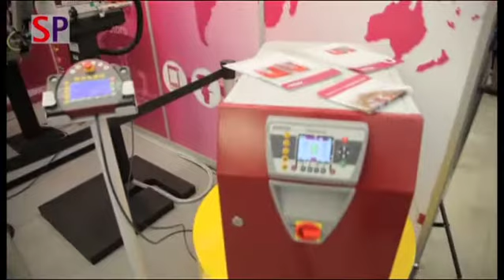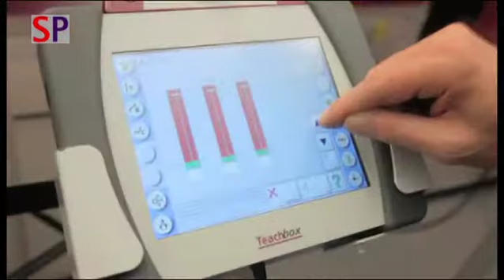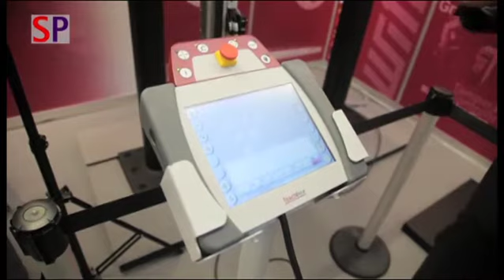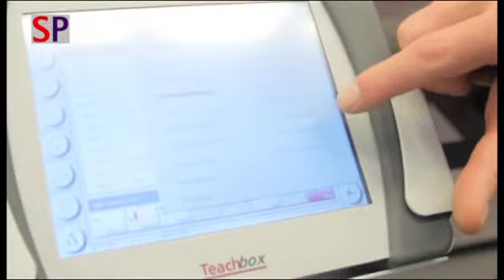20100121 - Wittmann Group